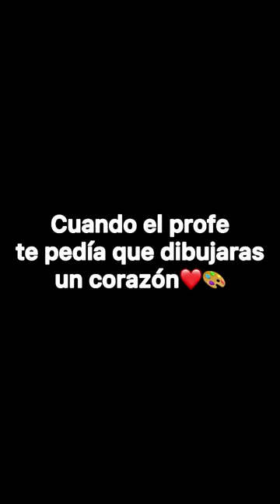1 de octubre de 2022